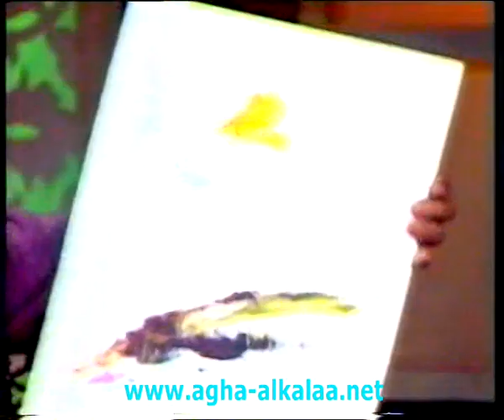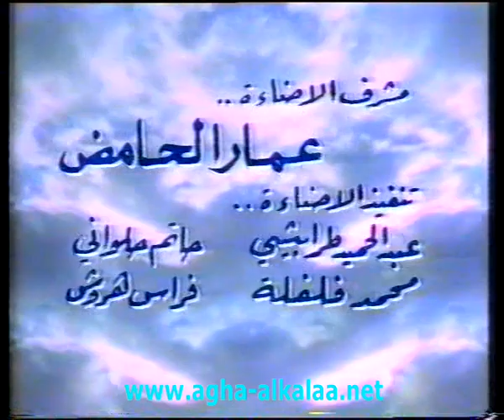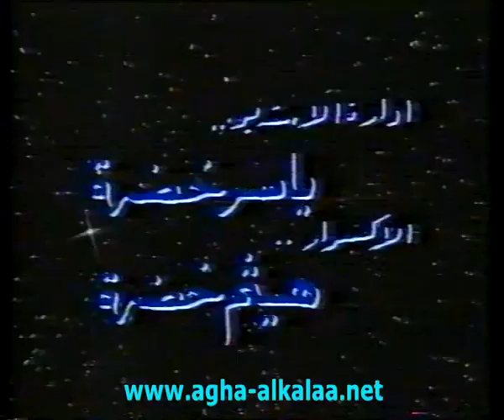مغامرة غير مسبوقة: سعد الله آغا القلعة يرتجل على القانون وفاتح المدرس يحول الموسيقى إلى شكل ولون!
في عام 1989 ، استضفت الفنان الكبير الراحل فاتح المدرس ، الأستاذ في كلية الفنون الجميلة بجامعة دمشق ، في برنامجي العرب والموسيقى ، الذي كان يبث أسبوعياً على التلفزيون العربي السوري .
كانت الحلقة عن العلاقة بين الموسيقى والألوان . وبعد أن قمت بتحليل لفيلم فانتازيا لوالت ديزني ، وعملية التوافق بين حدة الصوت وحرارة اللون في المقطوعات الموسيقية التي وردت في الفيلم ، وحاول ديزني أن يترجمها إلى ألوان ، زرقاء أو حمراء ، أي باردة أو حارة ، حسب توهج الموسيقيى وتصاعدها إلى منطقة الأصوات الحادة ، كان تحليل مشترك مع الأستاذ الكبير فاتح المدرس لهذه العلاقة ، وللألوان الحارة والباردة ، ومدى توافقها مع الأصوات العريضة والحادة ، وهل هو توافق مباشر ، أم أن الأمر يتعلق بمدى تأثير الأصوات الموسيقية على الفنان ، الذي يترجم عملية التأثير في وجدانه ، إلى ألوانٍ وأشكال ، انطلاقاً من تجربته الذاتية ، و ما اختزنته ذاكرته ، من تجارب وحوادث وذكريات.
عرضت بعد ذلك على الفنان الكبير ، أن نقوم بتجربة غير مسبوقة حينها ، وعلى الهواء مباشرة : أن أقوم بعزف على القانون ، و أن يرسم من وحي ما يسمع . نقلنا عناصر مرسمه إلى استوديو التلفزيون ، و عزفت ثلاثة أعمال موسيقية لي على القانون ، ذات طابع ارتجالي وتعبيري ، فيما قام هو برسم ثلاث لوحات بشكل آني.
الحلقة من إخراج المخرج حكمت الصبان.